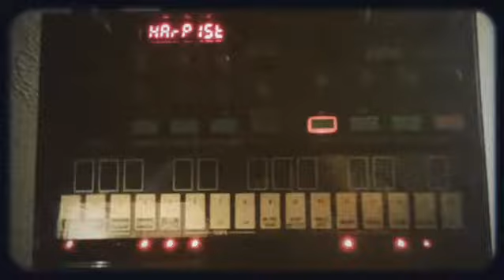Thermae & Warped Vinyl Chase Bliss Audio / Cutting Room Floor Recovery Effects / Tensor Red Panda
Korg Volca FM’s Harpist preset mingles with dripping pianos while Alan Watts speaks truth.